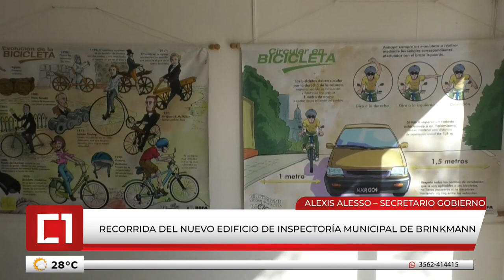Recorrida del nuevo edificio de Inspectoría municipal de Brinkmann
Gustavo Tevez – Intendente de Brinkmann
Inspectoría municipal de Brinkmann ya cuenta con nuevo edificio